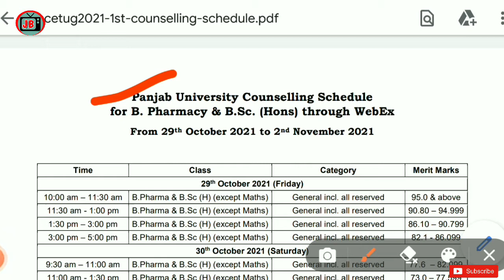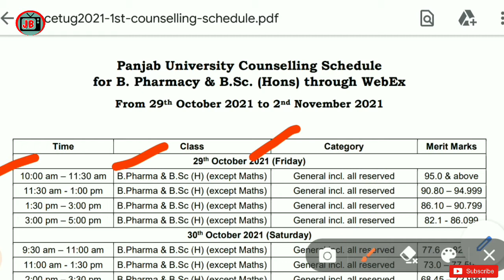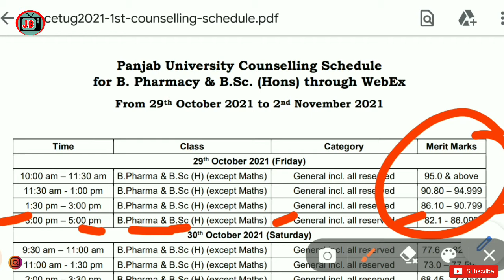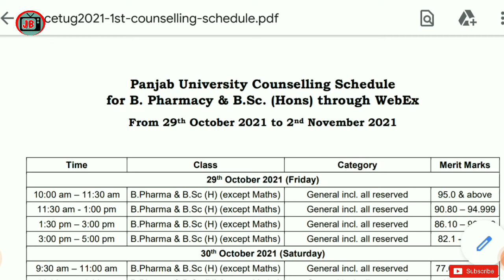face to face counselling schedule PUCET UG 2021|pucet ug counselling schedule Check now 2021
JB station insta follow

webex application download for mobile phones
link open and download

Canadian Scholarships Without IELTS 2021 | Fully Funded
APPLY NOW

Ursinus Gateway International Scholarship 2022 in USA apply now|scholarship for abroad fully funded
APPLY NOW